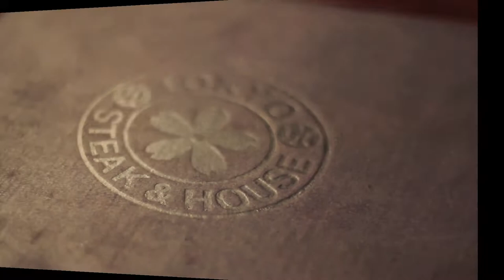07212013: Tokyo Japanese Steak House | Vlog #1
July 21, 2013 | Vlog

Music credits to Masaru Yokoyama | Arakawa Under the Bridge OST